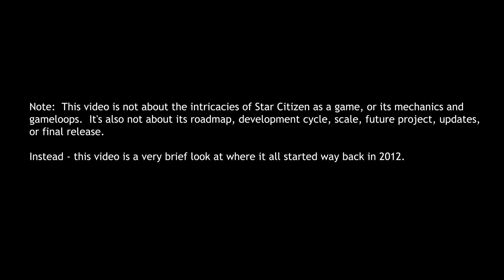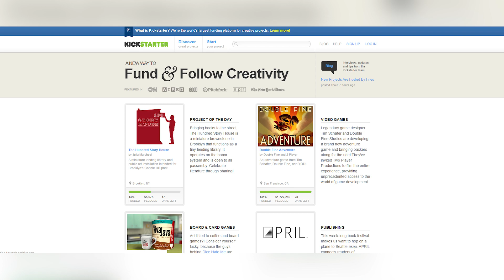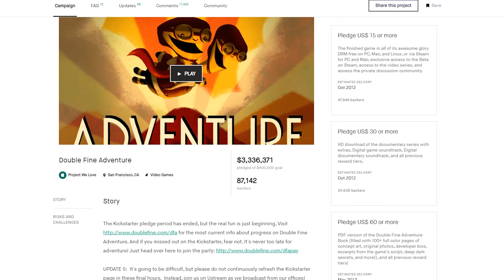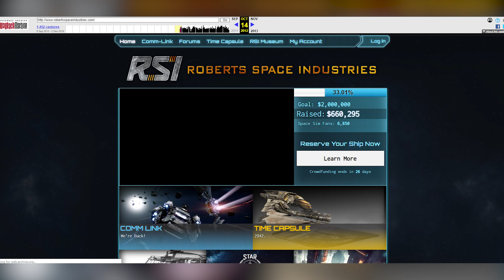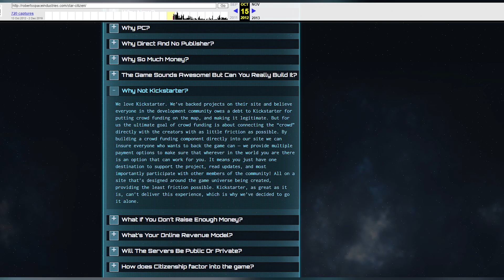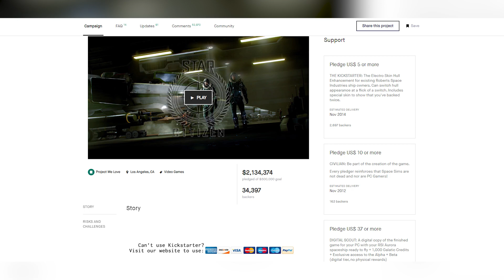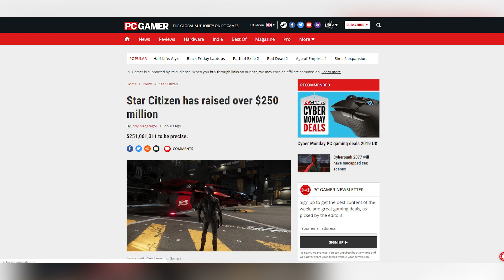Star Citizen - $250 Million Reached - How It All Began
Star Citizen recently hit $250 Million in crowdfunding.  I take a look back at where this all began in the days of 2012 and the origins on the RSI website.  Meanwhile the gaming press report on the funding milestone, and news program BBC Click are set to report on Star Citizen on the 14 December.